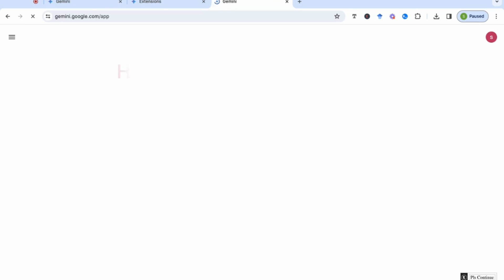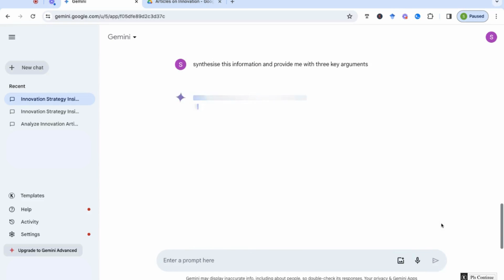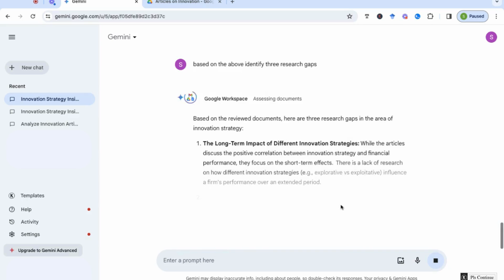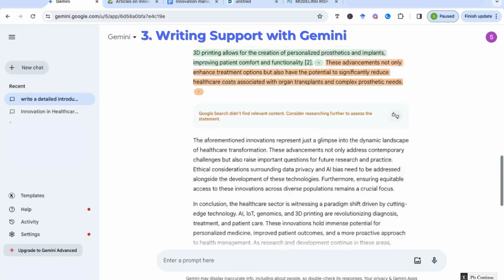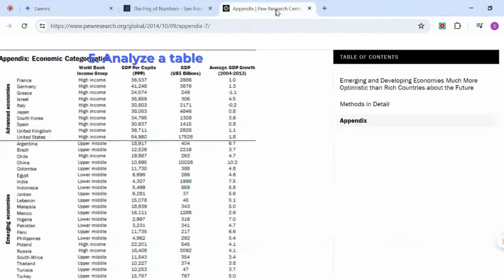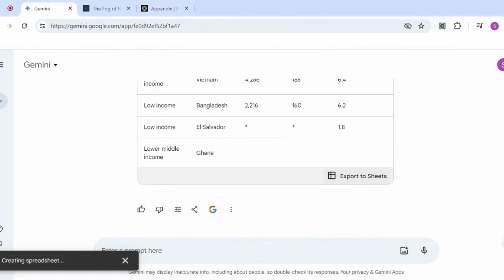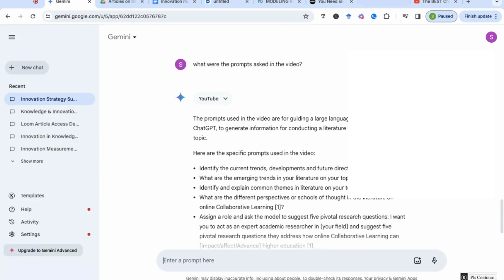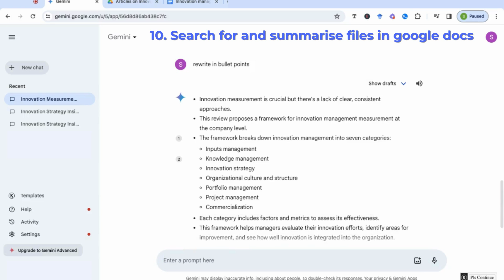The Complete Guide to Google Gemini for Researchers and Students: 10 Amazing Tips and Tricks!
Learn about the great things you can do with Google Gemini with this step by step tutorial.
Whether you're new to Google Gemini or looking to learn how to make the most of Gemini’s various features, this comprehensive tutorial will provide you with these insights that will enhance your work, research and studies, and boost your productivity.

Follow the timestamps below to select the part of the tutorial you want to focus on.

00:00. Overview of Gemini
00:57 Set up your extensions
01:42 Extracting information from your google drive
05:53 Writing Support with Gemini
09:42 Analyze a graph or chart
11:25 Analyze a table
12:58 Extract a table from pdf and convert to google sheets
13:58 Summarize a webpage or article
14:52 Summarize a YouTube video
16:37 Create an Image
17:30 Search for and Summarise files in Google Docs

Prompts used in video:
Prompt 1: @Google Drive analyze the articles on (add your topic) and provide me with the key insights from the articles. Please also provide any important findings and key takeaways
Prompt 2: synthesize this information and provide me with three key arguments
Prompt 3: based on the above suggest several research ideas that I can pursue

Prompt for  Writing an introduction:
Write a detailed introduction discussing current (your topic) that address the latest challenges and issues in the(add your field). Ensure the use of formal academic language and include a review of recent developments. Highlight how these innovations are transforming the field, and discuss their implications for future research and practice.